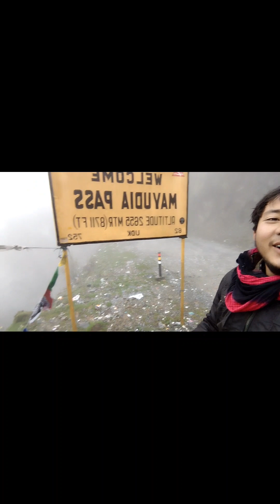Thandat Obosta beya kri dile 🥶 || MAYUDIA PASS 😍 || MUKTI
Due to some Technical issues I have reuploaded my Video again .Cinematic Video ... hokoluwe sabo ... ttia ... next time apunaluke jaote apunalukoru hubidha hbo ... ki dhuniya poribekh 😍